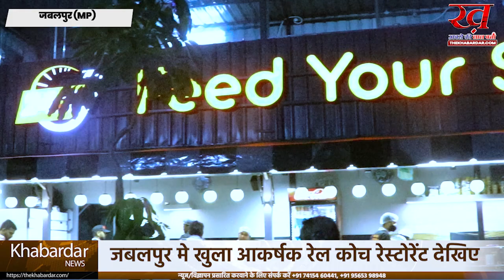Jabalpur मे खुला नया Rail Coach Restaurant स्वाद, रेलवे को होगी हर साल 13 लाख की आय | Khabardar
जबलपुर के मुख्य रेलवे स्टेशन पर खुला रेल कोच रेस्टोरेंट देखकर एक बार आप की आंखों पर भी विश्वास नहीं होगा। शानदार लुक और रात में रोशनी से जगमगाते इस रेल कोच रेस्टोरेंट ने जबलपुर स्टेशन की सुंदरता को और बढ़ा दिया है। यहां 24 घंटे आम शहरवासी से लेकर ट्रेन यात्री लजीज व्यंजनों के स्वाद का आनंद ले सकेंगे। शुक्रवार शाम को पमरे जीएम सुधीर कुमार गुप्ता ने अधिकारियों संग निरीक्षण किया। मुख्य रेलवे स्टेशन के प्लेटफार्म नंबर 6 के बाहर बने इस रेल कोच रेस्टोरेंट में कोच में बैठकर लजीज व्यंजनों का स्वाद उठा सकेंगे। पश्चिम मध्य रेल में गैर-किराया राजस्व (एनआरएफ) के तहत इसे तैयार किया गया है। पमरे महाप्रबंधक सुधीर कुमार गुप्ता, प्रमुख मुख्य वाणिज्य प्रबंधक मुकुल सरन माथुर ने जबलपुर मण्डल के अधिकारियों के साथ नवनिर्मित रेल कोच रेस्टोरेंट का निरक्षण किया।
काफी आकर्षक है रेल कोच रेस्टोरेंट
सर्कुलेटिंग एरिया में नीले रंग का नवीनतम रेल कोच रेस्टोरेंट काफी आकर्षक बनाया गया है। इस कोच के सामने ग्रीन एरिया बनाकर पर्यावरण अनुकूल बनाया गया है। इसके साथ ही कोच के सामने दोनों साइड में फूड स्टॉल और आउटडोर टेक अवे काउन्टर भी खोला गया है। इस एरिया को और आकर्षक दिखाने के लिए सिंथेटिक ग्रास और प्राकृतिक हरियाली और सुंदर रोशनी के साथ खूबसूरती से विकसित किया गया है। रेल कोच रेस्टोरेंट रेल यात्रियों के साथ-साथ आम जनता को एक नया अनुभव देगा। ये शहर को एक नई पहचान देगा।पुराने कोच से हुआ है तैयार, 5 साल का अनुबंध
रेलवे स्टेशन के सर्कुलेटिंग एरिया में रेल कोच रेस्टोरेंट्स स्थापित करने के लिए लाइसेंसधारी द्वारा पुराने कोच को नवीनीकरण करके रेल कोच रेस्टोरेंट में तब्दील किया गया है। यह कोच रेलवे की संपत्ति के रूप में रहेगा। इसका अनुबंध 5 वर्षों के लिए किया गया है। रेलवे को इससे 13 लाख रुपए की हर साल आय होगी। ये 1200 वर्गफीट में बना है। इस रेल कोच रेस्टोरेंट पर रेल यात्रियों के साथ-साथ आम जनता को भी उच्च गुणवत्ता वाली 24X7 घंटे भोजन सेवा प्रदान कर रही, जो पर्यटकों को काफी आकर्षित कर रहा है। इसी तरह का रेल कोच रेस्टोरेंट जल्द ही मदनमहल स्टेशन के बाहर भी तैयार होने वाला है।